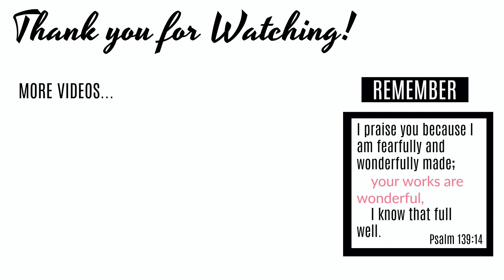TUMMY TIME! | TYPICAL DAY WITH TWO KIDS | COOKING DINNER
Baby Registry
*** I will be adding more items.***

❥Facebook      ➜  Domonique Utley
❥SNAPCHAT   ➜  @domoniqueutley

SAVE $20 'DOM10'

The Love Cross™ is an inspired and patent protected jewelry design, proudly made in USA, that hopes to share the powerful message of salvation and unconditional love through faith in Jesus Christ. It's meant to hang as a carried cross with a unique reminder that it wasn't the nails that held Him on the cross... it was His love.

Our sole purpose for bringing the Love Cross™ to market is to advance the message of Jesus Christ while supporting outreach, youth groups, and missionaries. We do this through our Love Cross™ Fundraising Programs and through our exciting new partnership with World Vision.

TECH DETAILS
CAMERA | Cannon 70d